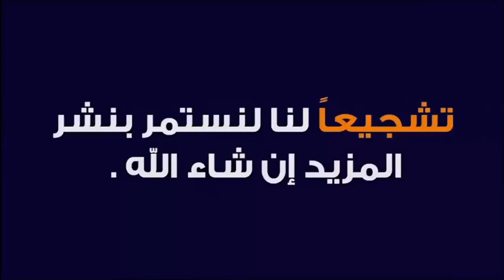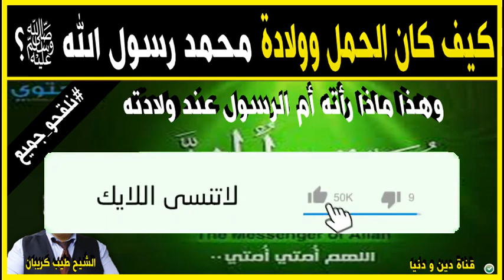كيف كان حمل وولادة محمد رسول الله ﷺ؟ 🕌 مع الدكتور طيب كريبان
جديد 2021 : كيف كان حمل وولادة محمد رسول الله ﷺ؟ 🕌 مع الدكتور طيب كريبان
 ▬▬▬▬▬▬ஜ۩☺۩ஜ▬▬▬▬▬
 ▬▬▬▬▬▬ஜ۩☺۩ஜ▬▬▬▬▬
⛔ أحبابي الكرام ، إذا أعجبكم الفيديو رجاءاً لا تنسوا :

 ▬▬▬▬▬▬ஜ۩☺۩ஜ▬▬▬▬▬
مواضيع سابقة

🕌 عَنْ أَبِي هُرَيْرَةَ، عَنِ النَّبِيِّ صَلَّى اللهُ عَلَيْهِ وَسَلَّمَ قَالَ:
 ▬▬▬▬▬▬ஜ۩☺۩ஜ▬▬▬▬▬
⚠️ توضيح مهم ❗

 ▬▬▬▬▬▬ஜ۩☺۩ஜ▬▬▬▬▬
# هاشتاغ الموضوع #